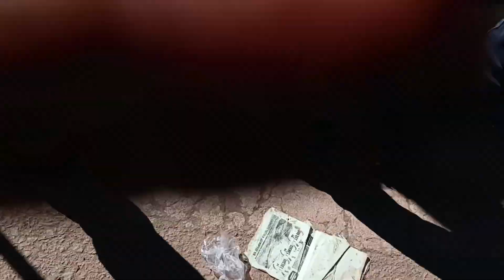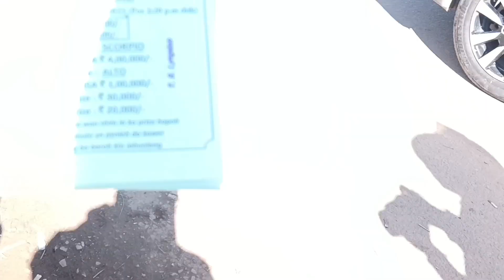kane ka dei kata ka iew shi sngi kaba shongshit la palat | Peit phin iohi lut ki khniang barit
kane ka dei kata kaiew shongshit bha ka ba long ruh tang shi sngi wat tang ban thied ruh ym iohlad shuh namar ka jing bun briew palat